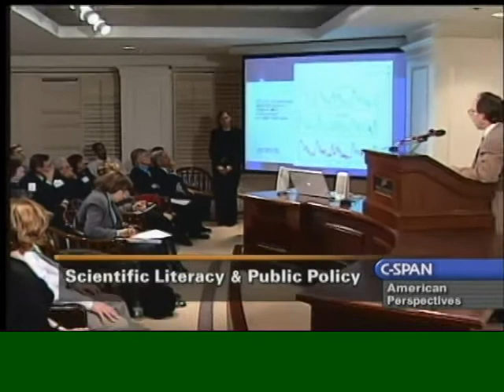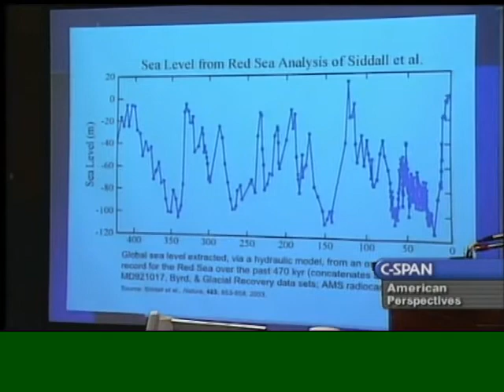Lawrence Krauss Science Literacy and Public Policy6